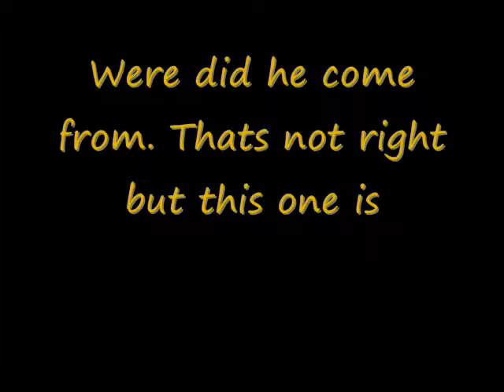dancing pokemon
a random video of dancing pokemon i would like you to choose your fave